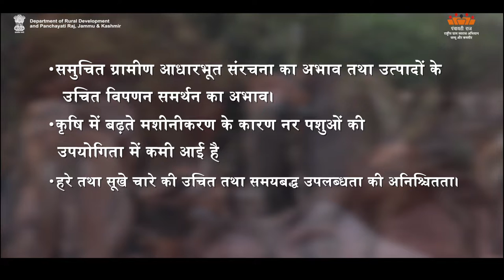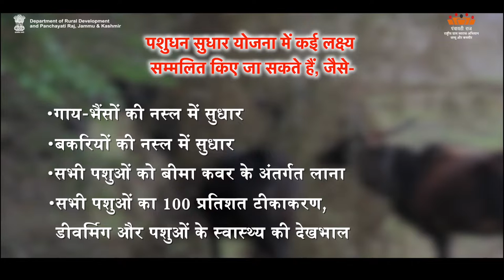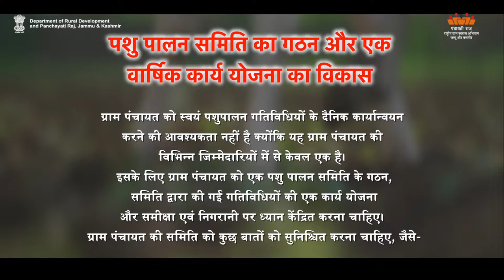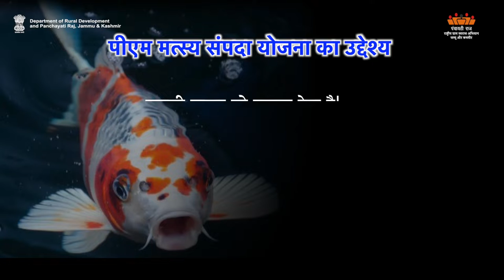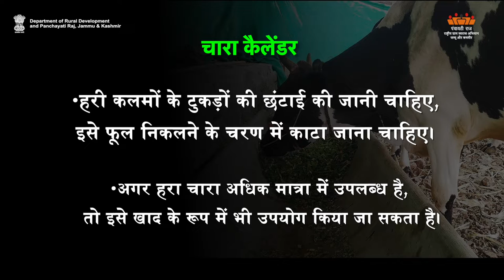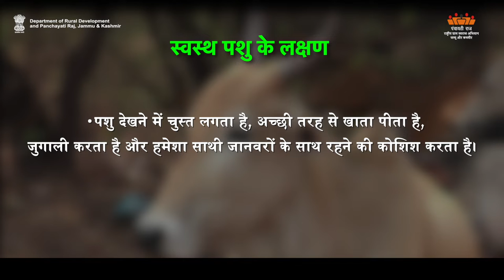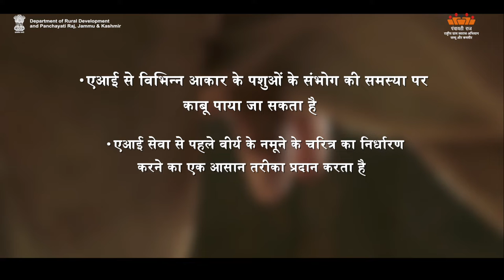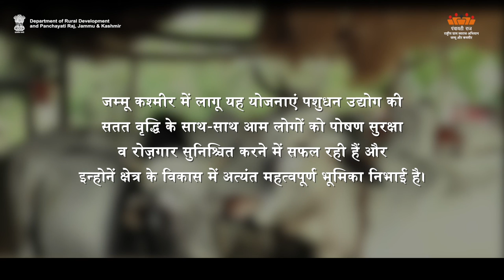TM-H Animal Husbandry & Afforestation | Department of Rural Development and Panchayati Raj, J&K